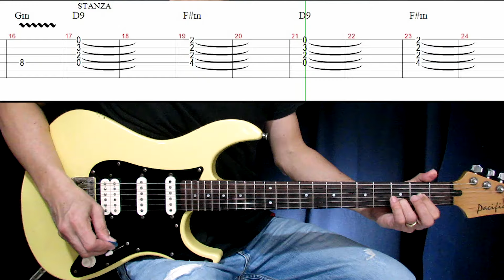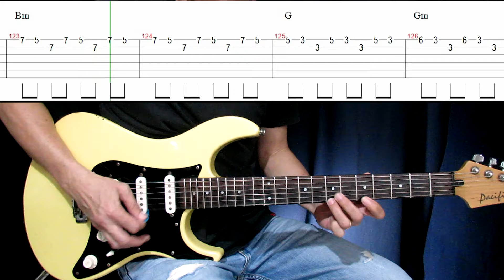Miss Miss - Rob Deniel | Full Song Lead Guitar Cover with Chords & Tabs (Slow Version)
"MISS MISS" by ROB DENIEL
Full song, slow version, lead guitar cover & tutorial with chords and tabs. Based on the live performance video taken at Studio Simula.

I played this at the original tempo, then edited to a slower pace for learning purposes.
For the song's original tempo, change Playback Speed setting to 1.2.

*Send me a tip or buy me a beer! Thanks!*
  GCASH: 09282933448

*TIME STAMPS:
0:00 Intro
0:40 Stanza
1:10 Pre-Chorus
1:20 Chorus
2:03 Stanza
2:23 Pre-Chorus
2:33 Chorus
3:12 Bridge
3:52 Interlude
4:10 Chorus
4:49 Outro

*EQUIPMENT USED
Recording Software: Reaper
Tab Software: Guitar Pro 5
Camera: Canon Powershot SX40
Guitar: Yamaha Pacifica
Effects/Interface:  BOSS GT-10
  -Clean: R-fier Preamp, Delay, Reverb
  -Lead: Tubescreamer, Delay, Reverb